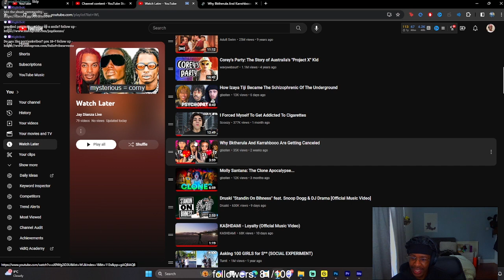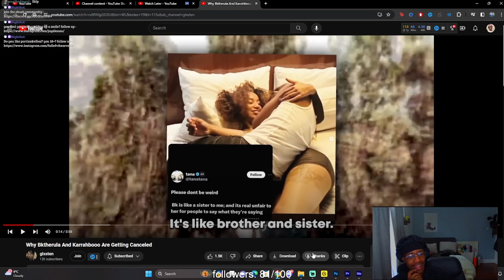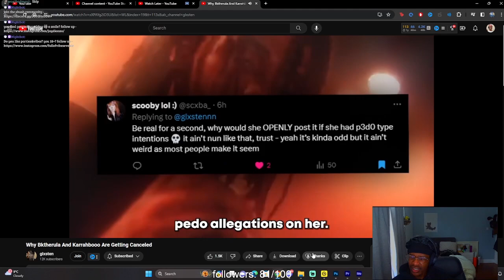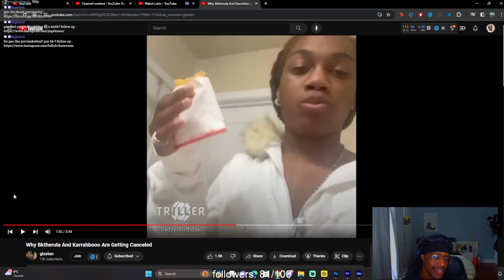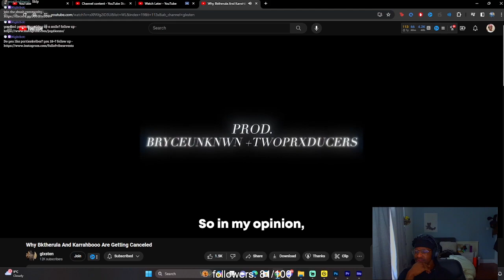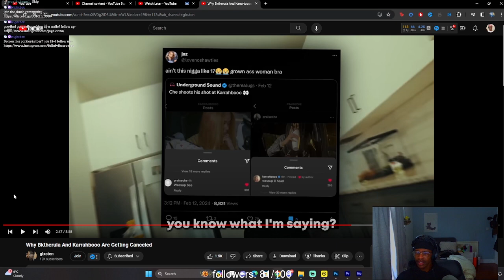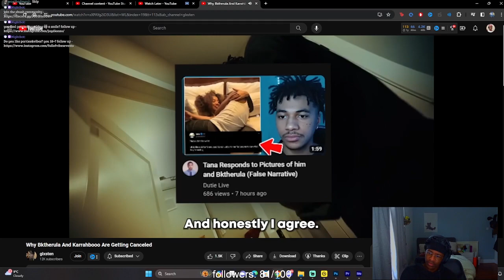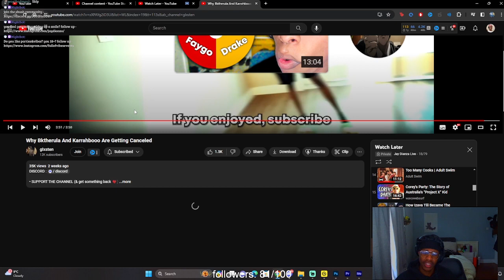female underground artist are cancelled...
Turn that Bell On If You Wanna chuckle